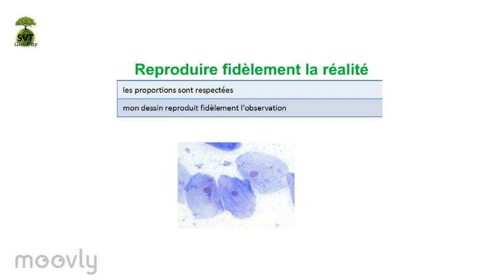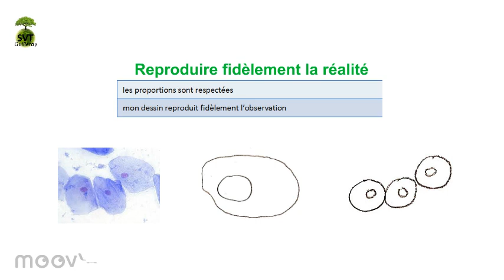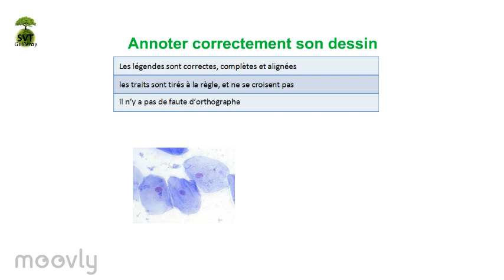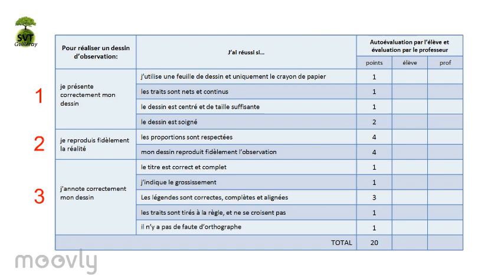Méthode - Dessin d'observation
Capsule "Communiquer par un dessin d'observation"